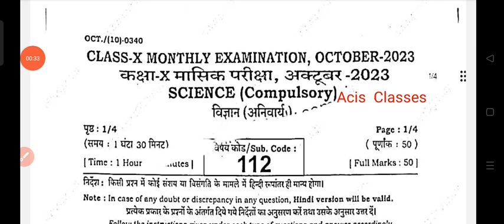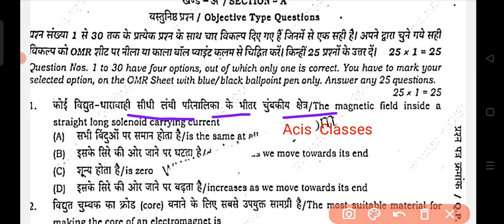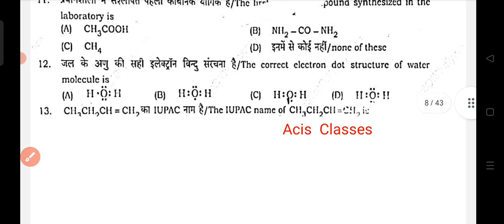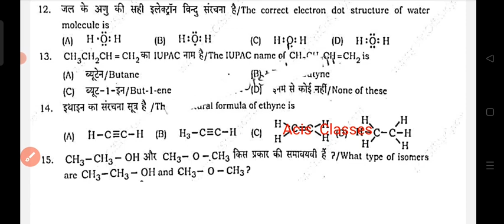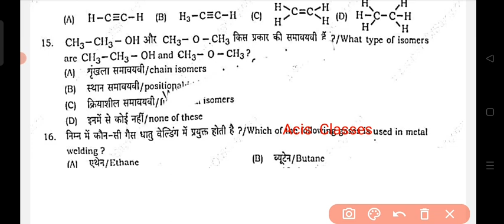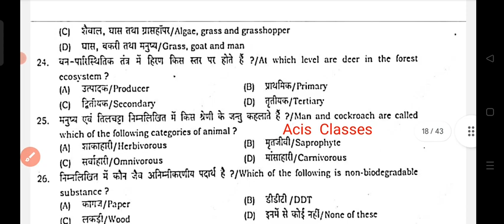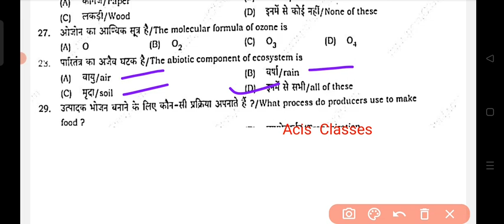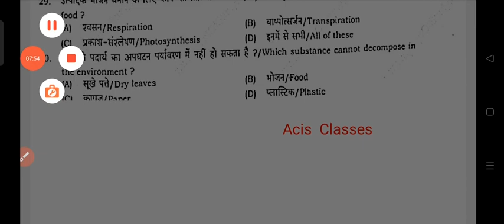Bihar board class 10th science 27 october monthly exam 2023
हमने whatsapp चैनल बनाया है आप सभी लोग वहाँ जुड़िये। इस ग्रुप को close करना है

About video
class 10th science monthly exam october,
Bseb class 10th vigyan october monthly exam 2023,
Class 10th vigyaan original paper monthly exam october,
10 th class science october monthly exam 2023,

ALSO JOIN MY WHATSAPP GROUP